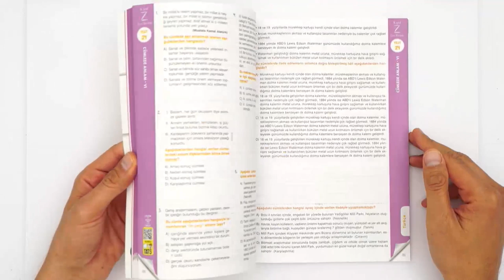Yeni LGS 1. Dönem Türkçe Zoru Bankası ÇIKTI!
Yeni LGS 1. Dönem Türkçe Zoru Bankası ÇIKTI! Detaylı bilgi ve incelemek için
Yeni LGS Türkçe Zoru Bankası 2020 LGS ye özel olarak sadece 1. Dönem konularını içerecek şekilde hazırlandı.